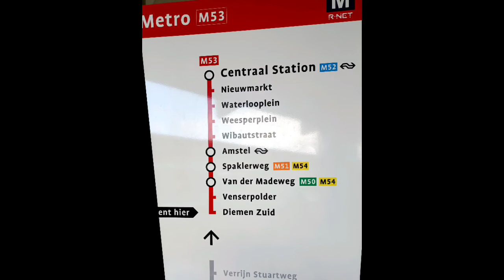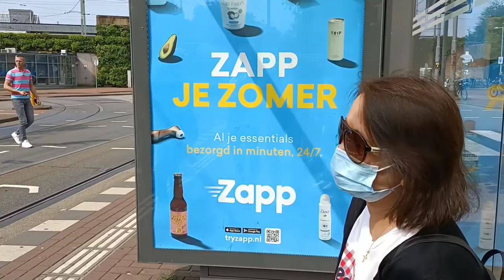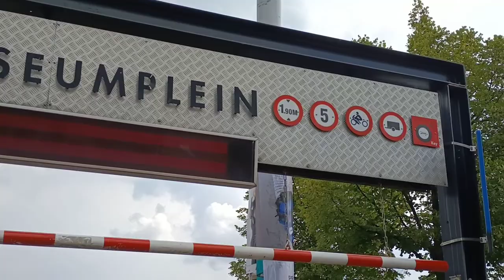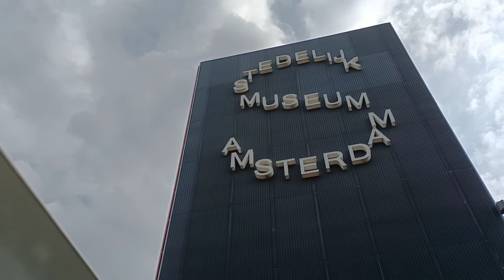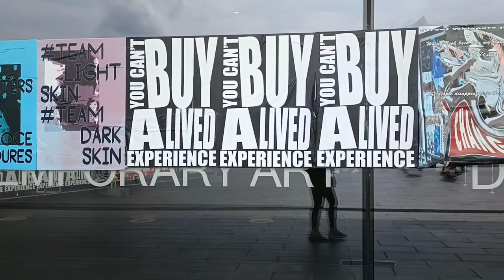Day3:Part2 Let's Explore the Museum of Amsterdam